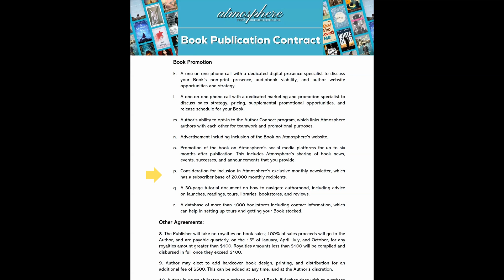7p Book Publication Contract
This video series walks through the Atmosphere Press Book Publication Contract in exacting detail, explaining the purpose, effect, and rationale behind every single clause. At Atmosphere Press, our aim is to serve authors, and we think offering unparalleled contractual transparency is an essential part of that mission. There's no fine print: it's all clear and straightforward, and we want you to feel safe that you're working with the most honest publishing professionals in the industry.

Every video in this series is labeled to correspond to a specific contract line item, so feel free to focus on the clauses that interest you, or that you have questions about.